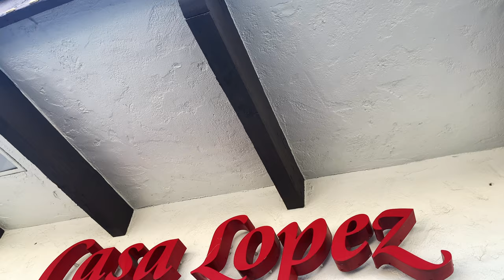Her Dream Quinceañera 4k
Official trailer for a short film, coming soon. Such a beautiful way for one to express themselves and in return gain experience to share with others.

Produced by JM MEDIA | IG @sr_jesse.moncada
TIMESTAMPS:
4:44 - ONE LIFE

I am willing to help others grow, just DM for any questions
I learned from YouTube and people who inspire me:

Keep sharing and do what you love.

Ford, Jeep, Chevy, Dodge, & Toyota.
Chase pods, light bars, brackets, led headlights(custom) & bulbs.